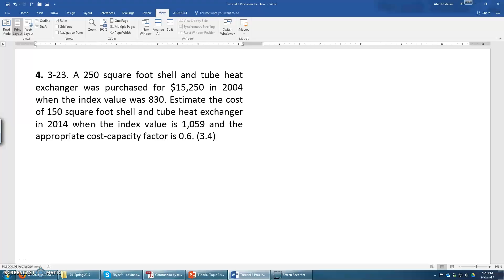Tutorial Chapter 3 Problem 3 23